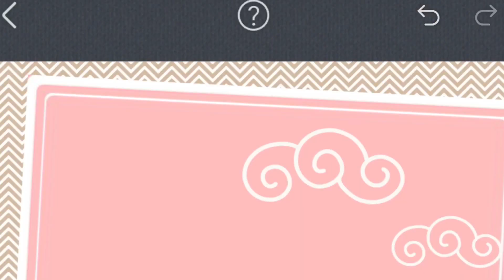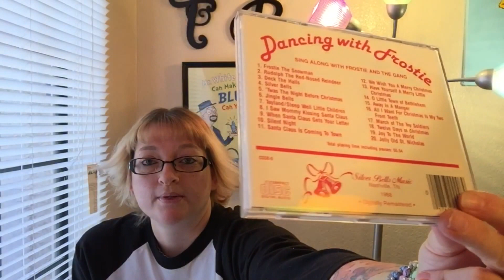Christmas TAG | Favorite Movies And Music | Ep:614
Be sure to let me know if you do, because I won't check my box often. ;)

25 benefits of bananas.